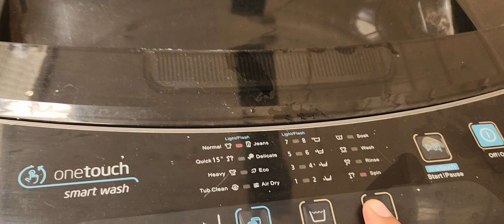Weekend Routine!! Cooking, Organizing, Decoration, bedroom Reset!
1.
2.
3.
4.
5.
6.
7.
8.
9.
10.